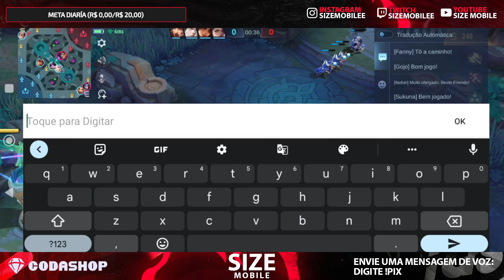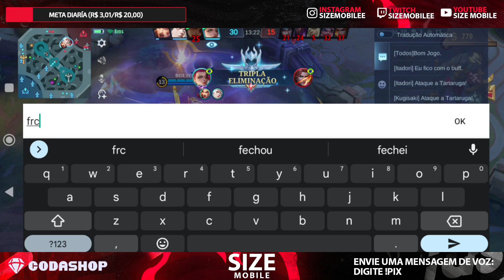POR QUE QUASE NINGUÉM USA ELA? OLHA O POTENCIAL DESSE HERÓI NO GAME! | MOBILE LEGENDS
Herói: Lylia
Classe: Mago
Lane: Mid
Gameplay de Lylia Mobile Legends